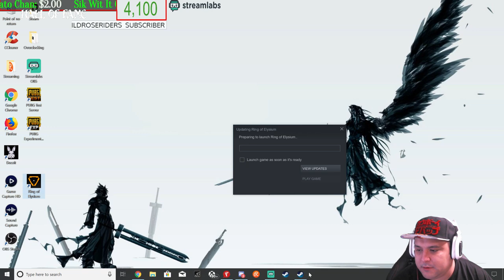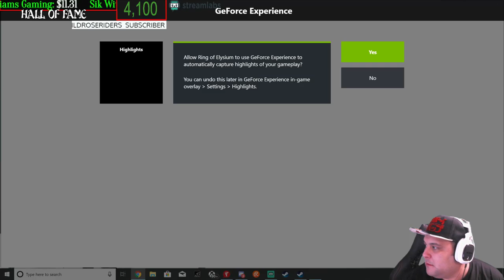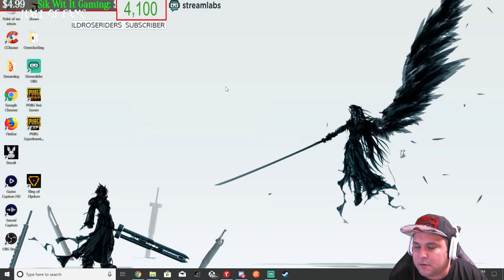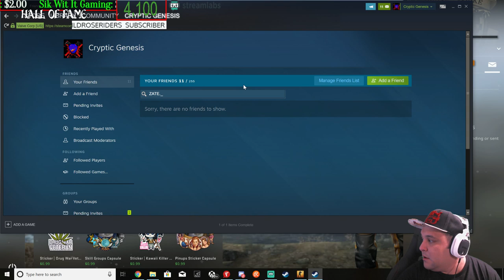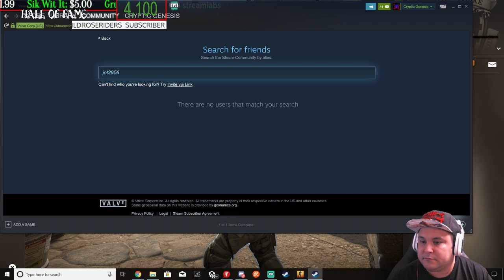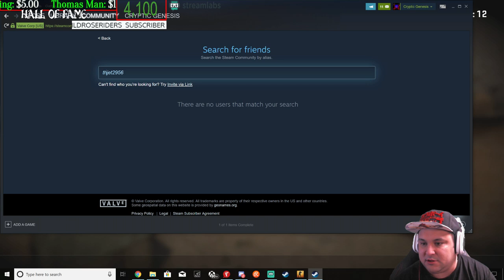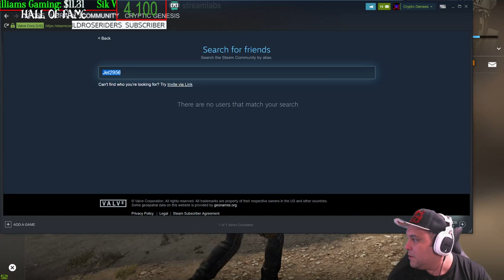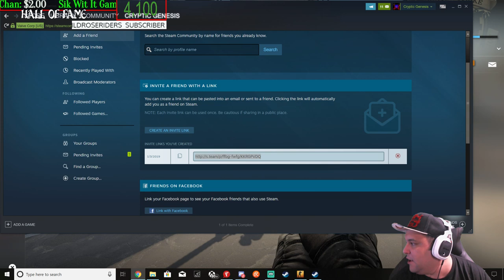PUBG/ROE/CSGO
I am a Retired Army Infantry Vet who loves to broadcast, play games on  PS4, PC, And Xbox One, and have a good time. We are a clean stream community, I want to build a peaceful community,. We are all gamer's and should build on that.

Monday Is Xbox,
Tuesday is PC,
Wednesday PS4,
Thursday PC
friday Xbox
Saturday PS4,

Nathan Zumbach

                  Channel goals
RULES:
1. Be nice and respectful G Rated Chat (No Cursing, Racism, Politics, Sexual jokes and etc.). Lots of young stream watchers here and, besides, curse words are for the weak mind.
2. Be kind to each other. We are all gamers and so we all have something in common. Lets find what makes us click and focus on that.
3. Ask me anything! I'm here to chat with you guys!
4. DON'T SPAM. I'm usually pretty tolerant, but blatant posts to check your page without any reference to the action going on, or with any way to engage the community, is strictly prohibited.
5. Don't use all capitals or too many Emojis in a row. A couple here and there are awesomesauce! but too many with the intention of just being noticed is frowned on
7. Mods usually remove inappropriate message, timeout, and silent ban (you won't know that you are banned).
8. No Spoilers, Backseat gaming is okay if I need help.
9. Please speak in English since this stream is in English
10. Don't tell a streamer to play a different game than the other one that I am already playing.
11. New viewers should read this
12. Don't be Toxic

X399 Gigabyte Designare
1950x Threadripper
32 GB Corsair 3000 Ram
Evga Gtx 1080 Superclock
Thermaltake Core X71 Chassis
2 500gb M.2 Samsung Pro
2tb Firecuda ssd
1tb Samsung 860 Evo SSD
Evga 1200 SuperNova PSU

Custom Water Loop:
Xspc Raystorm
Xspc 270 ml reservoir
Xspc TX360 radiator
Bitspower Gtx 1080 Waterblock Acrylic V1
22 Bitspower fittings
Mayham's Glass Tubing
9 Thermaltake ring 120 fans
2 thermaltake  ring140 fans